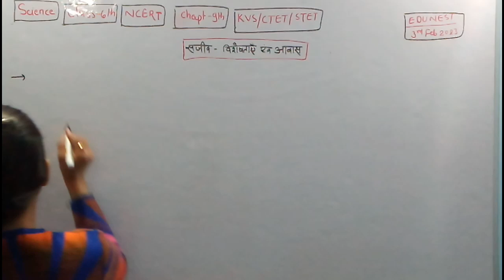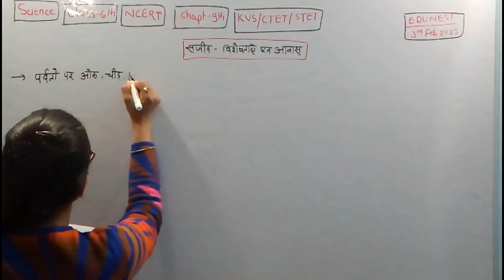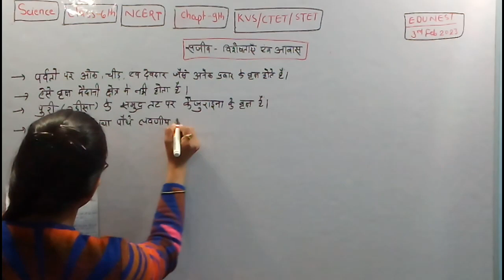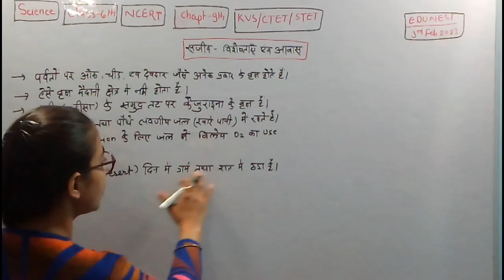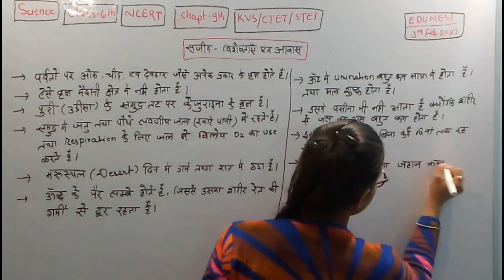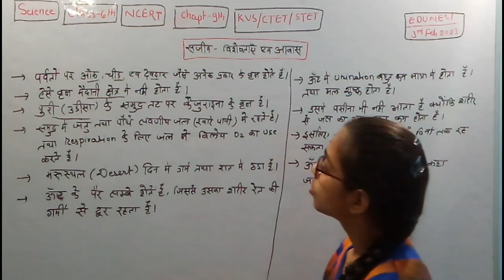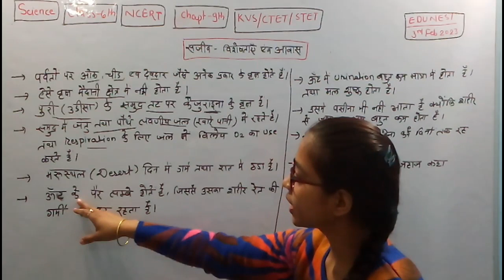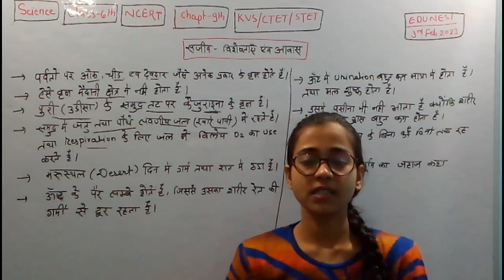KVS/NCERT/science/class 6/ सजीव विशेषताएँ-आवास/